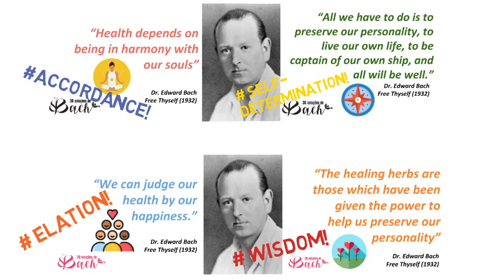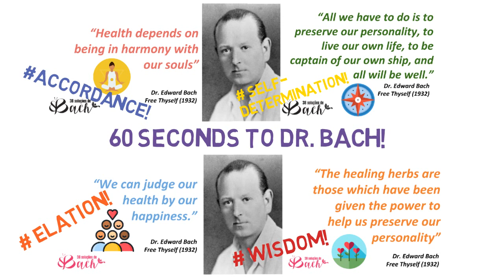60 seconds to Bach - Health and Welfare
Four short quotes about health written by Dr. Edward Bach, creator of the Bach Flowers Remedies, which show the simplicity of his philosophy. This short video was made to inspire and to invite all to know the ideas and the system of natural healing developed by the English doctor Edward Bach.

Did you like the video? Enjoy, share, comment, critique and make suggestions.
See you!

Ana Cristina Venancio da Silva - BFRP
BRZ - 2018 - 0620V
(Bach Foundation Registered Practitioner)